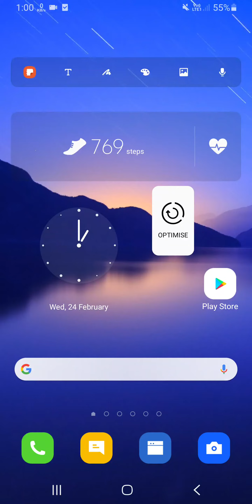Samsung M31 High FPS Setting